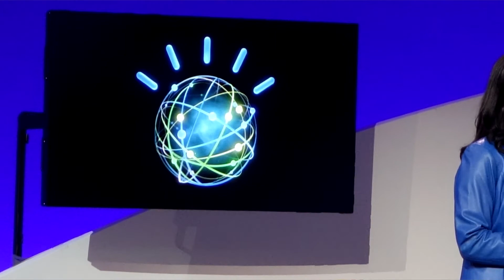DNUG 2017 Keynote Inhi Cho Suh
Sie ist der "rising Star" der Collaboration Szene und weltweite General Managerin der IBM Collaboration Solutions. Sie wird am 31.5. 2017 in Berlin die 44. DNUG eröffnen und ihre Ideen und (Produkt-)Pläne zur Weiterentwicklung des Arbeitsplatzes der Zukunft darstellen - ein Vortrag, den man nicht verpassen sollte!